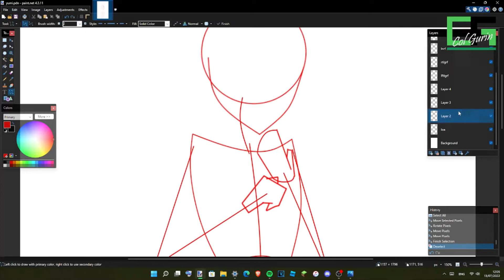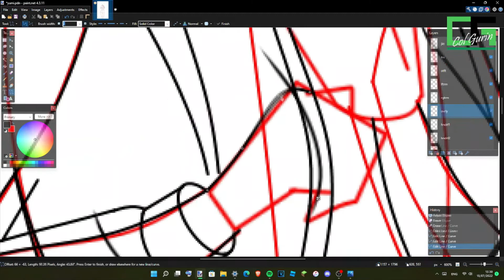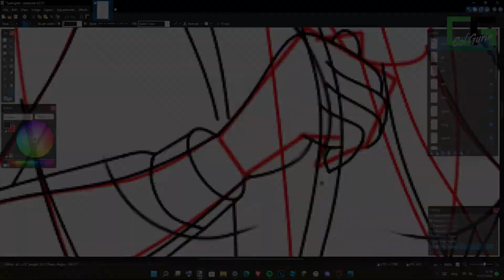Yumex-Nomi Fanart \\ SPEEDPAINT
Speedpaint of the fanart i did for @69428
I was supposed to upload this as part of the fanart but
I've been very busy.

[ABOUT ME IN GENERAL]
Henlo!

I'm a freelance animator and cringe poster that,
creates animations based on bad and useless ideas
that I came up with randomly.

while also ruining fandoms in the process at the same time.